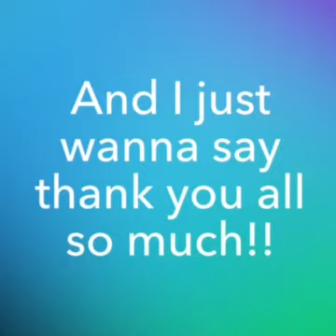NORRIS NUTS Then VS Now!!